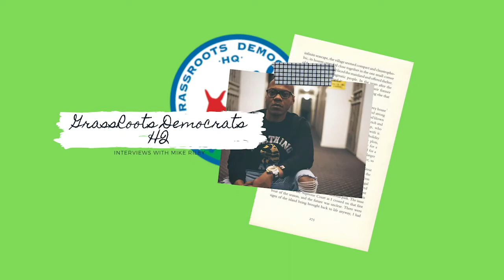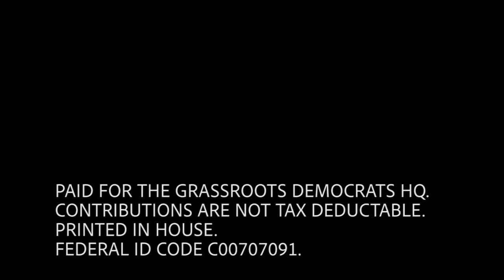HQ Vlog: Week 4, Episode 1 (100th Anniversary of the 19th Amendment feat. Aquiel)